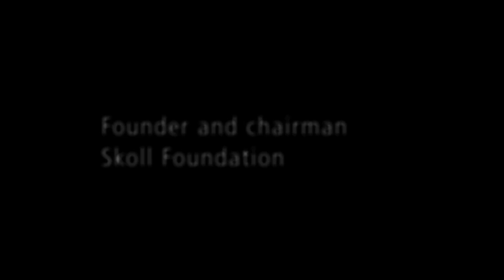Jeff Skoll named The Tech Awards 2011 James C. Morgan Global Humanitarian Award recipient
Jeff Skoll, a preeminent visionary and champion of global peace and prosperity, will be honored this fall by The Tech Awards, a signature program of The Tech Museum, for his unending quest to find the answers to some of humanity's most pressing challenges ranging from climate change to water scarcity to nuclear proliferation.

About The Tech Museum
The Tech Museum is a hands-on science and technology institution designed to engage people of all ages and backgrounds in experiences that educate, inform, provoke thought, and inspire action. Ensconced in the heart of Silicon Valley, the museum captures the spirit of the region through innovative content and programs such as The Tech Challenge, our annual team design competition for youth, and the internationally renowned The Tech Awards, which recognizes technology to benefit humanity. Daily, The Tech Museum celebrates the present and encourages the development of pioneering ideas for a more promising future.

About Applied Materials, Inc
Applied Materials, Inc. (Nasdaq:AMAT) is the global leader in providing innovative equipment, services and software to enable the manufacture of advanced semiconductor, flat panel display and solar photovoltaic products. Our technologies help make innovations like smartphones, flat screen TVs and solar panels more affordable and accessible to consumers and businesses around the world. At Applied Materials, we turn today's innovations into the industries of tomorrow.

About the Center for Science, Technology, and Society

Founded in 1997, the Center for Science, Technology and Society (CSTS) is one of three "centers of distinction" at Santa Clara University. Its mission is to promote the use of science and technology to benefit underserved communities worldwide. CSTS implements its mission through education, public engagement, and direct social impact. The Center's Social Impact Program includes the internationally recognized Global Social Benefit Incubator (GSBI) and the sourcing and judging of the Technology Benefiting Humanity Awards in partnership with The Tech Museum of Innovation.